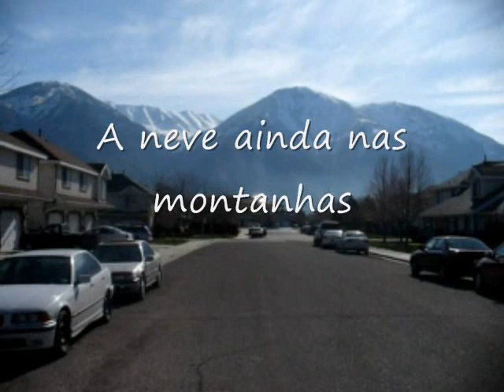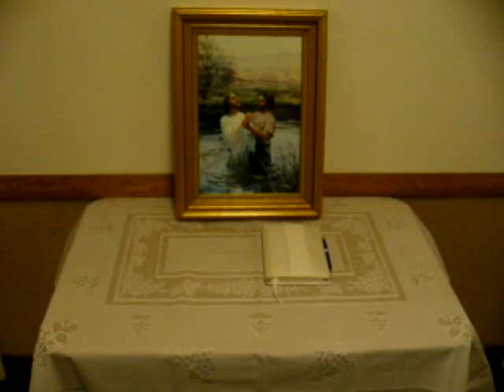Batismo Lucas Maia, o Grande dia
O dia especial do meu batismo, dia 12 de abril de 2008